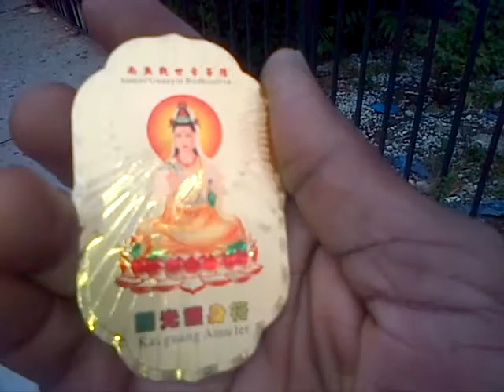When Buddha Attacks